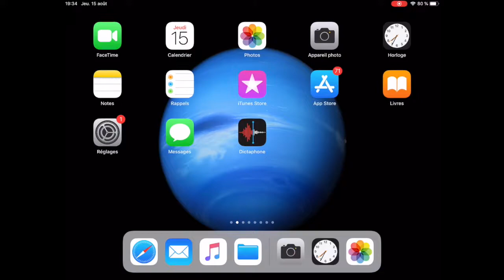JE SPEEDRUN SUPER MARIO BROS 3 en 4:31,99 !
JE SPEEDRUN SUPER MARIO BROS 3 en 4:31,99 ! Incredible cela fait à peine une journée que j'ai commencé à speedruner ce jeu et je remercie Laupok d'avoir fait ça l'Année dernière car ça m'a donné envie de le faire. Dédicace à lui ! (Même si il ne verra sûrement pas cette vidéo !